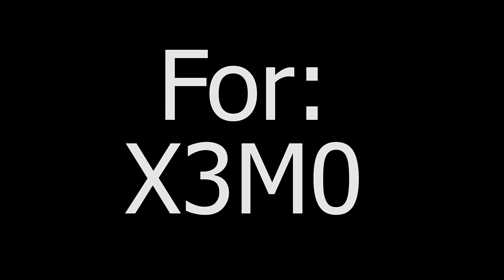WE'RE ON TITANIC! Online With Friends: Call of Duty: Black Ops Zombies Funtage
Hey guys! So finally another Episode of "Online With Friends". I took a little break last week but now we're back with an AWESOME episode for you guys!

I hope you enjoy the video and have an AWESOME DAY! :D

Thanks to X3M0 and Rogue Lemons for being in the video! :D